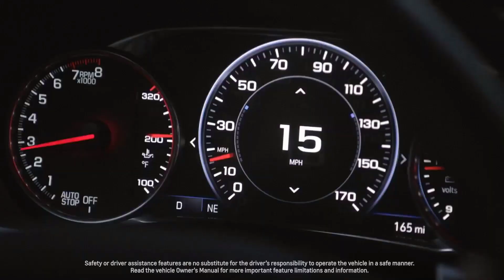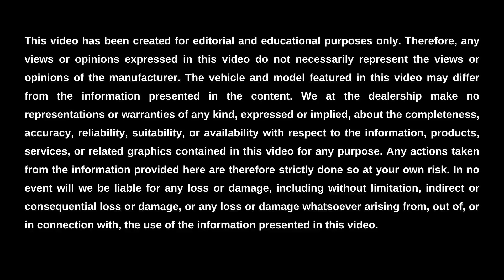What is the MPG of the 2023 Chevy Traverse? || Smicklas Chevrolet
Smicklas Chevrolet is here to help you learn about the MPG of the 2023 Chevy Traverse, as well as its gas tank size, engine specs, and driving range. This functional mid-size SUV’s MPG ranges from 17 miles per gallon in the city to 27 miles per gallon on the highway. Its gas tank size is 19.4 gallons for all models. The engine specs of the 2023 Traverse include a 3.6-Liter V6 engine. And finally, the driving range is up to 523 miles on a single tank of gas under ideal conditions for the 2023 model year.

To learn more about the driving range, engine specs, gas tank size, and MPG of the 2023 Chevy Traverse in Oklahoma City, visit us online or in-person at Smicklas Chevrolet. We look forward to serving you.

Visit Us Online or In-Person:
Smicklas Chevrolet
8900 Northwest Expy, Oklahoma City, OK, 73162